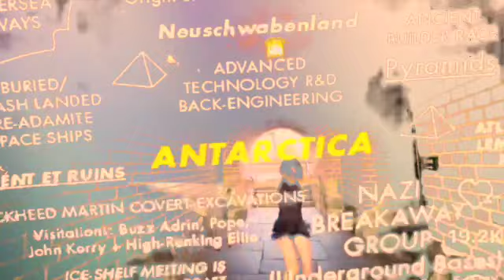Alyssa Ayeb - Weave